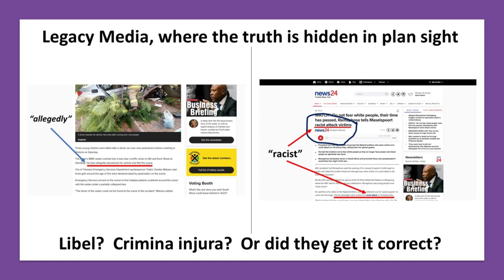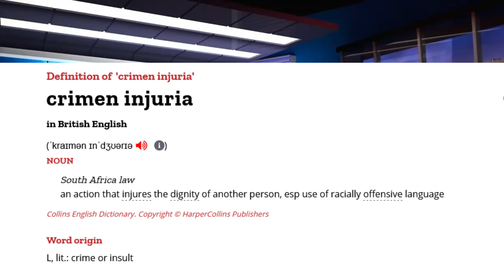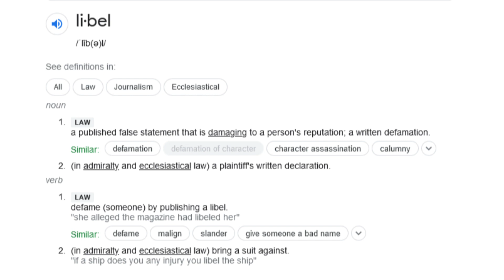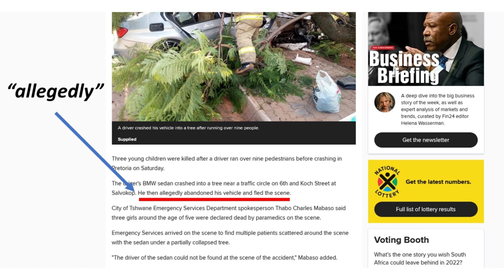News24 runs opinion as fact in labeling Maselspoort as "racist" incident